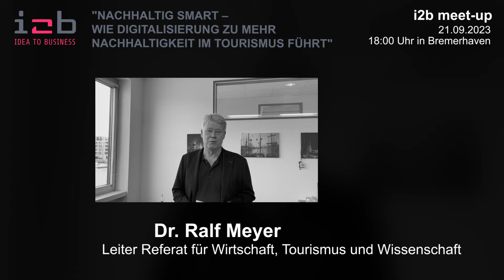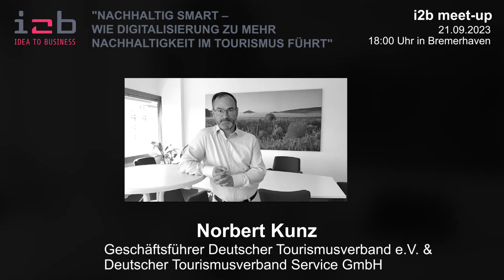Trailer i2b meet-up am 21.09.2023 in Bremerhaven - Digitalisierung und Nachhaltigkeit im Tourismus